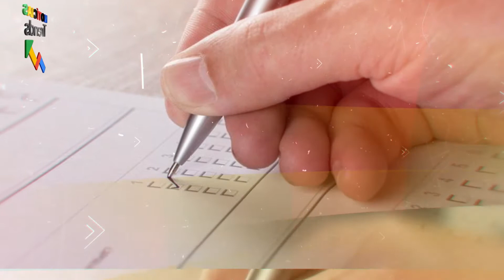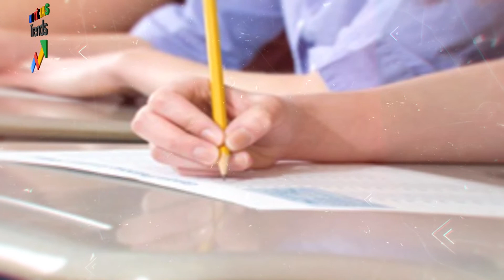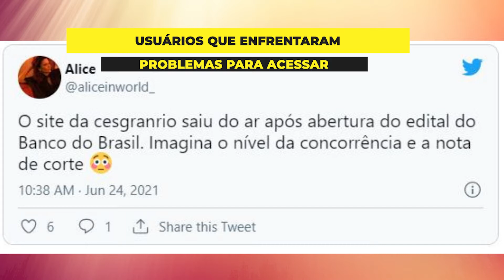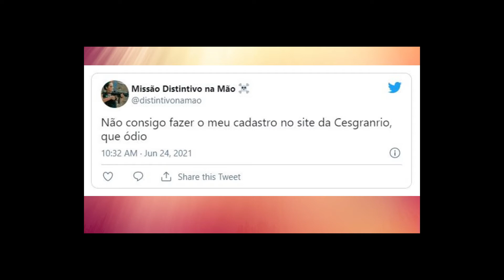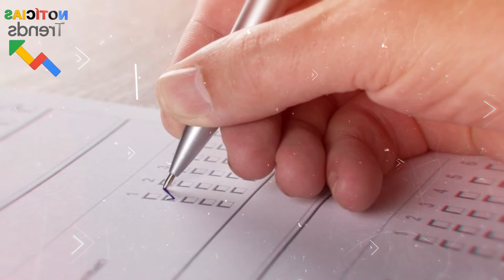Concurso do Banco do Brasil gera instabilidade em site de inscrição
GRAÇAS A ESSE CURSO NUNCA MAIS AUXÍLIO EMERGENCIAL
O site da Cesgranrio apresenta instabilidade nesta quinta-feira (24) em virtude do alto interesse pelo concurso aberto pelo Banco do Brasil para escriturários.